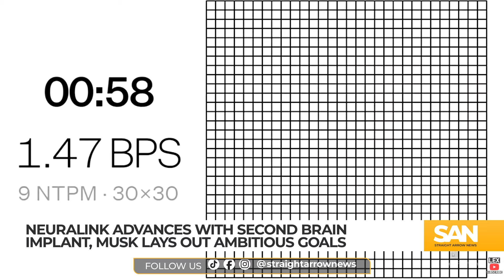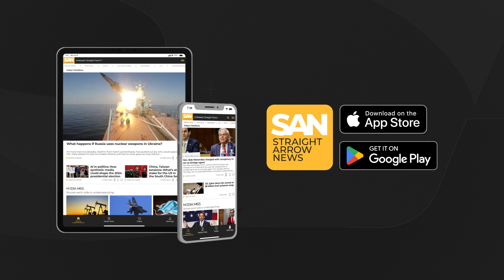Neuralink advances with second brain implant, Musk lays out ambitious goals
Elon Musk, the founder of Neuralink, made a bold prediction during a podcast. According to Musk, someone with a Neuralink implant should soon be able to be on level or better than someone considered a “pro gamer” due to the technology allowing a faster reaction time.